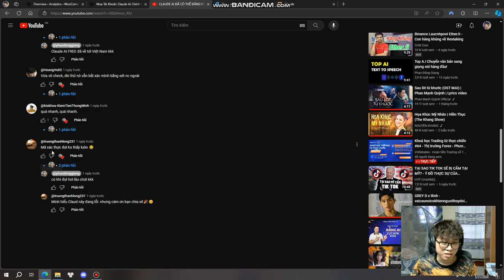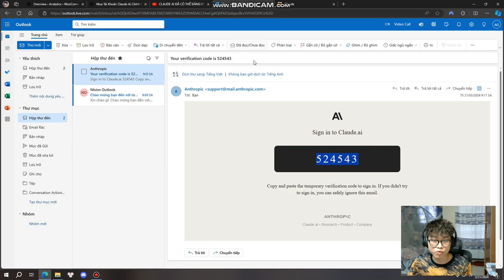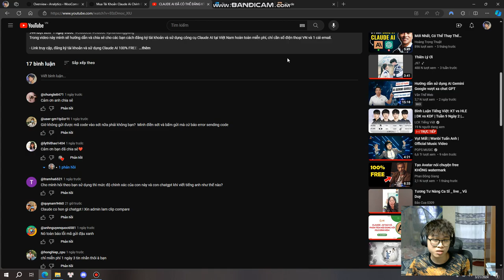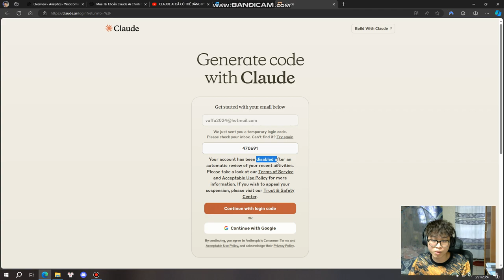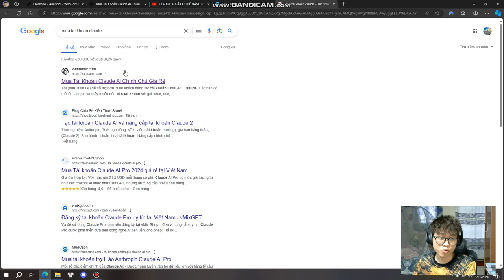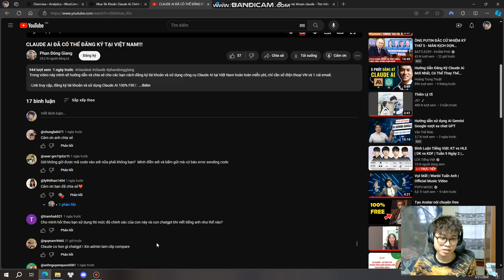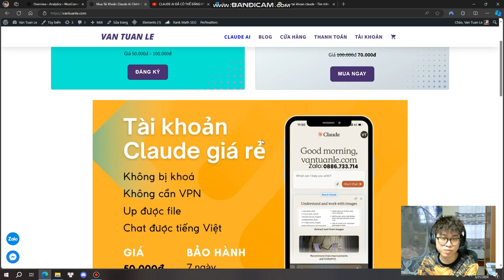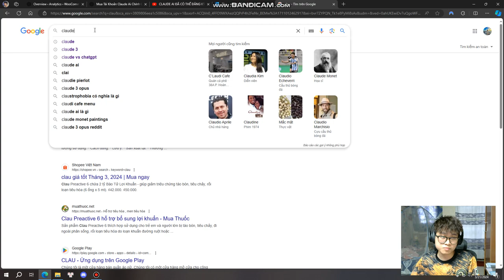Claude AI Đã Cho Tạo Tài Khoản Ở Việt Nam? Thử rồi tài khoản bị khóa!!!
Trang web hỗ trợ tạo Claude AI: vantuanle.com
Có một vài video youtube hoặc một vài trang web đang đưa tin Claude AI đã cho tạo tài khoản ở Việt Nam. Nhiều khách tới bên mình trong tình trạng đã dùng gmail thử đăng ký bằng số Việt Nam nhưng bị khóa, sự thật như thế nào hãy tham khảo video.